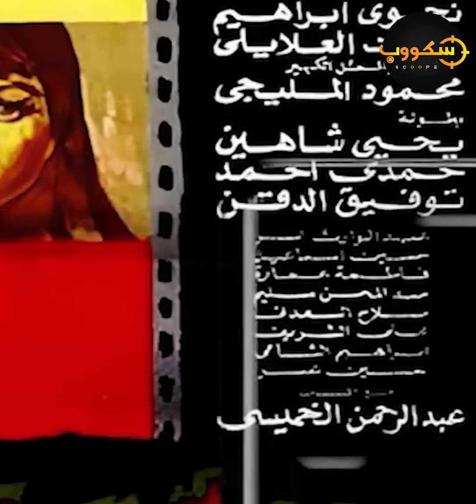انفصلت عن مستشار ياسر عرفات وأجبرها زوجها السعودي على الحجاب.. حكايات في حياة نجوى إبراهيم